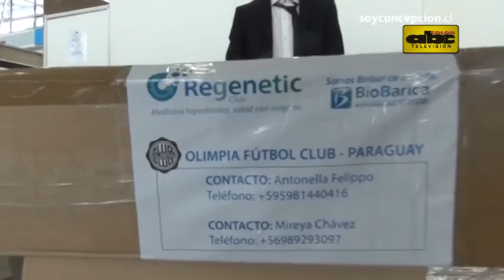Olimpia realiza recuperación en Chile con cámara hiperbárica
[Imágenes: Soy Concepción]. El plantel de Olimpia se encuentra desde este lunes instalado en la ciudad chilena de Concepción, sede del partido revancha de Copa Sudamericana ante el Huachipato. Por recomendación médica, los futbolistas realizarán una recuperación más rápida con el uso de una cámara hiperbárica.